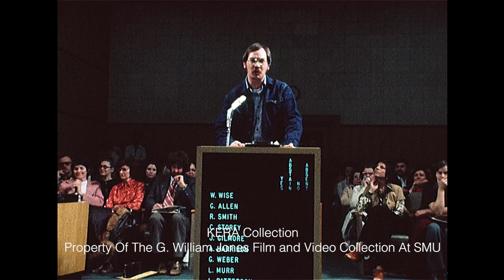Dallas Residents Address The Dallas City Council About An Adult Theater Ordinance - March 1975